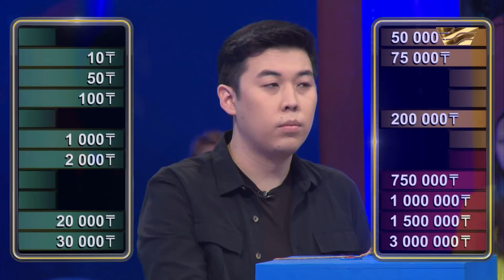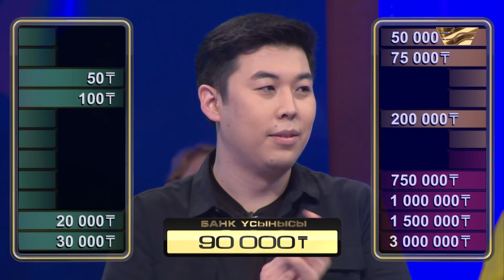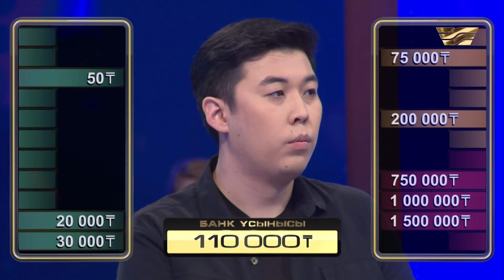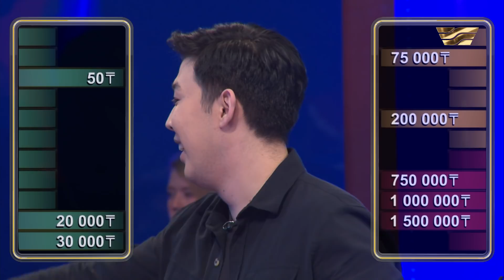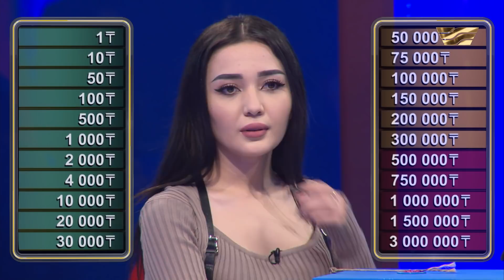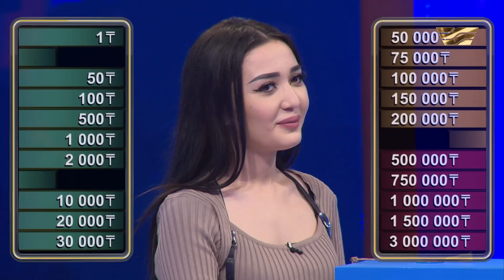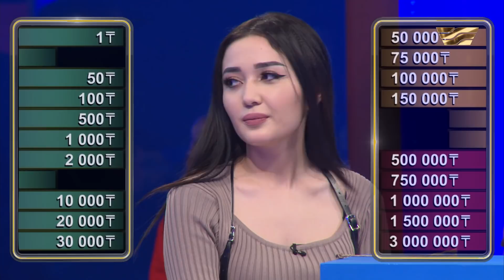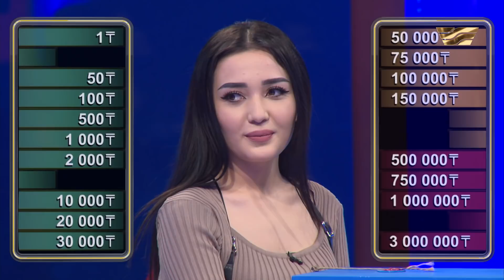«Қолда я жолда». Тәуекелге бел байлап, батыл шешім қабылдаған қатысушы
Бір негізгі және 22 қосымша ойыншы қатысатын телевизиялық шоу білімнен гөрі ішкі түйсік пен сәттілікке негізделген. Ортаға шыққан қатысушы міндеті – алдында тұрған 22 жәшікті ашу. Бұл жәшіктерде 1 теңгеден бастап 3 миллионға дейінгі сома көрсетілген. Ойыншы бағдарламаның бастапқы бөлігінде барынша ең төменгі соманы тауып, олардан құтылу керек. Ойын шарты бойынша соңына таман қомақты соманың қалғаны маңызды.Тәуекелге барғысы келмейтін ойыншы банктің ұсынысын қабылдап, ойыннан шыға алады.
АРНАМЫЗДЫҢ ҮЗДІК ЖОБАЛАРЫ / ТОПОВЫЕ ПРОЕКТЫ КАНАЛА:
ҚолдаЯжолдаБағдарламасы